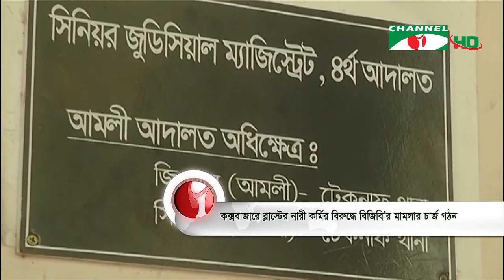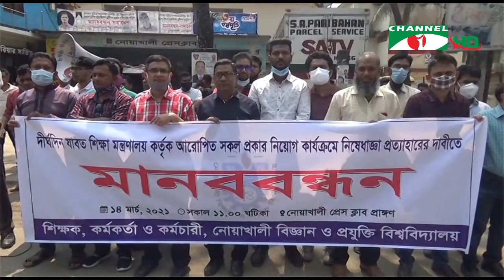চ্যানেল আই জনপদ সংবাদ | Channel i Jonopod News | ১৫ মার্চ, ২০২১